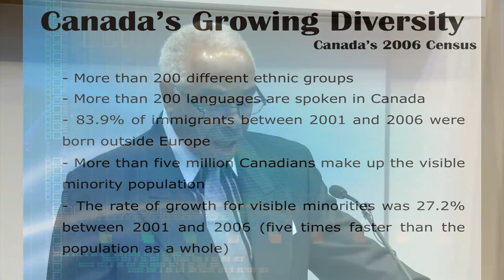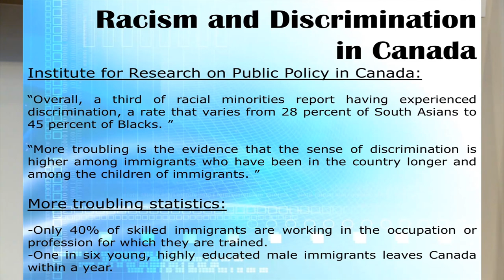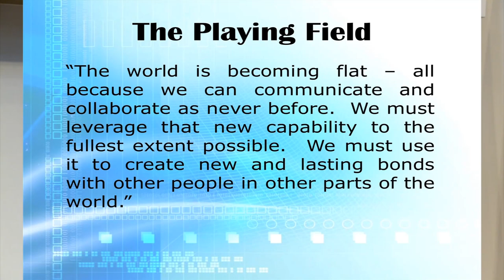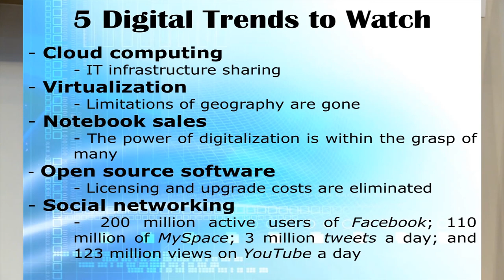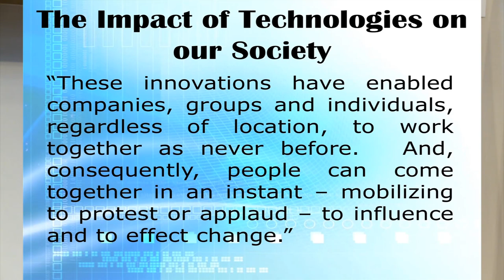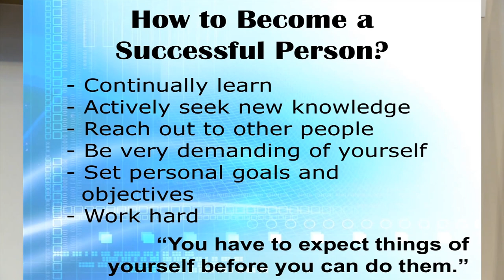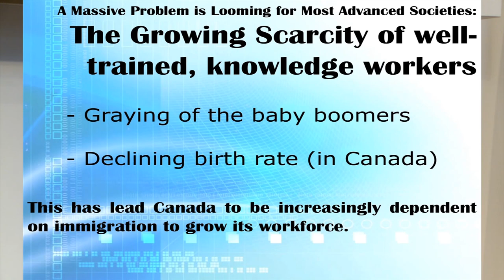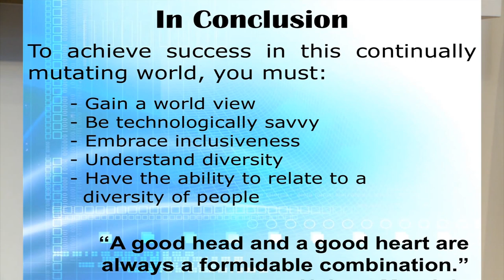Distinguished Canadian Annual Address: Sen. Donald H. Oliver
Senator for Nova Scotia, Donald H. Oliver delivered the 11th Distinguished Canadian Annual Address at Bridgewater State College. His talk was titled, "Diversity and the Digital Divide: The Challenge for Universities."